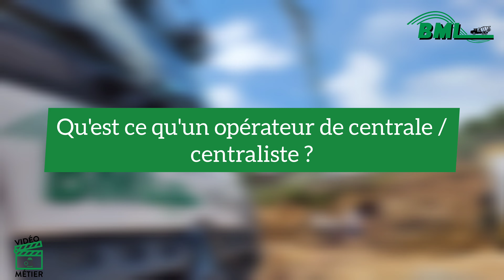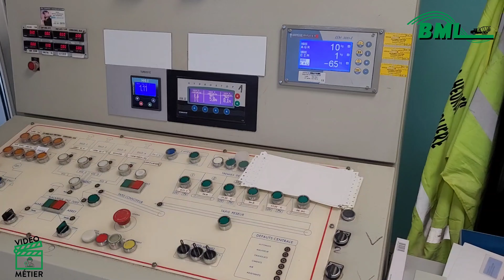Métier Opérateur de Centrale chez BML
Ce métier vous intéresse ? Postulez dès maintenant ! 🖊️

Pour consulter toutes nos offres d'emploi, rendez-vous onglet recrutement !